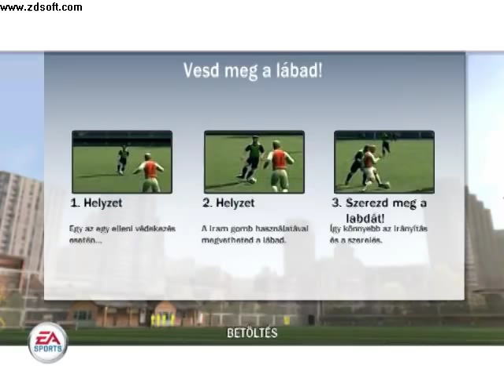Fifa 08 Tizenegyesek..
A fifa 08-ban tizenegyes párbaly